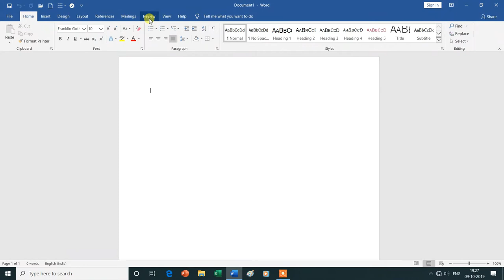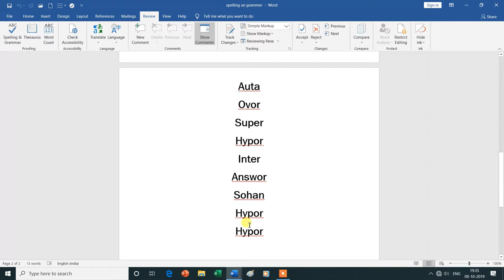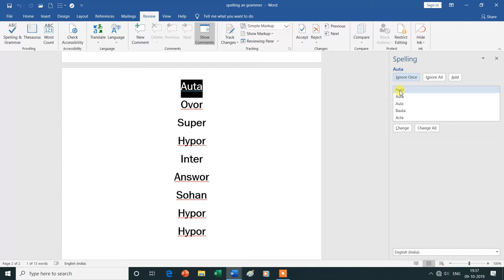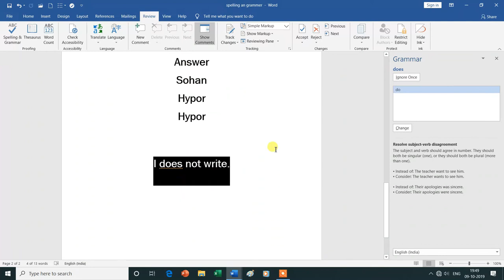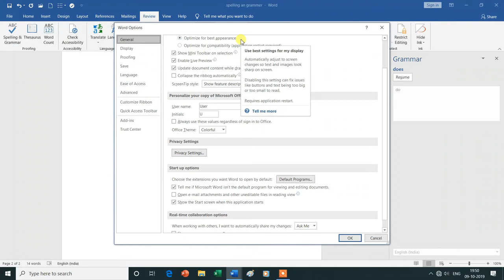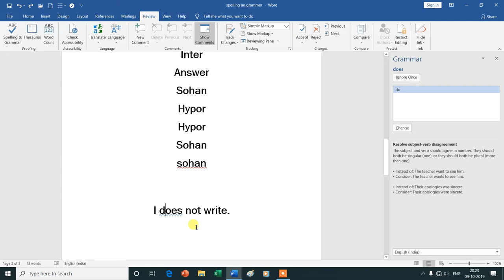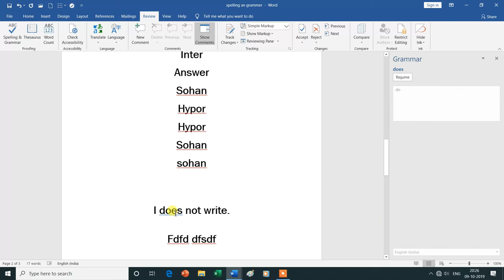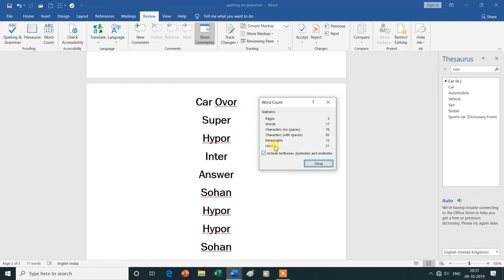Proofing Group in Review Tab | Spelling and Grammar| Thesaurus|Word Count| MS Word|Hindi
Is Video Mein Aap MS Word  Ke Review Tab ke Proofing Group (Spelling & Grammar, Thesaurus and word count)  Ke Bare Mein Janenge Isliye Is Vedio Ko Aap Shuru Se Lekar Last Tak Dekhte Rahe -Dhanyavad